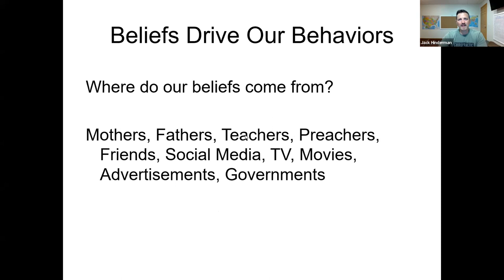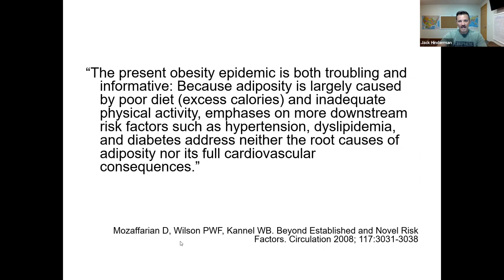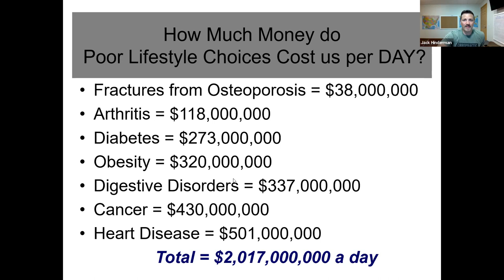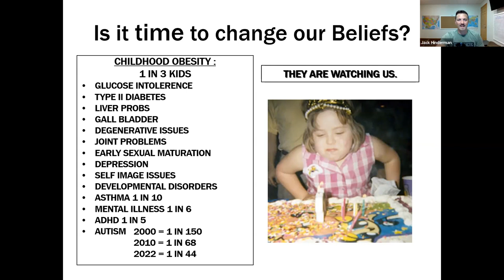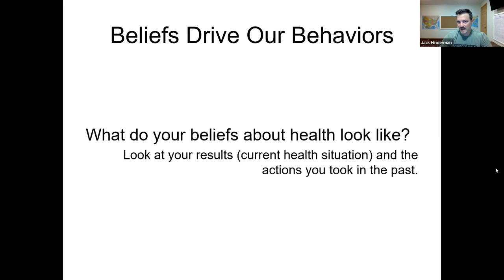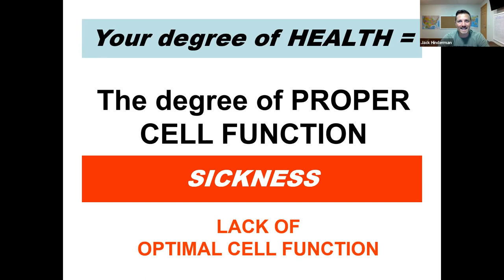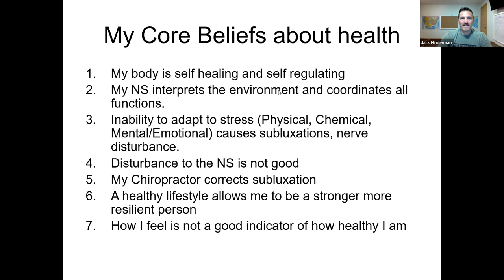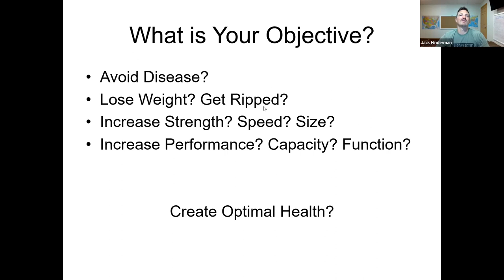Dubuque Chiropractor Family First Chiropractic Wellness Center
In this video Dubuque Chiropractor Dr. Jack D Hinderman presents:  Rebuild the Temple, the 1st of the series of 4 free webinars that focuses on the 3 dimensions of stress in life and how to become more resilient and healthier in the future by understanding what we believe about health and taking small action steps daily.

Dubuque Chiropractor Dr. Jack Hinderman and Dr. Jenny Leist specialize in pediatric development and adult health. Through specific spinal adjustments to correct the subluxation (nerve disturbance in the spine), we have seen positive changes with many health challenges such as ear infections, colic, ADHD, spectrum disorders, digestive issues, reproductive issues, allergies, sinus issues, asthma, concentration problems, anxiety, fatigue, bed wetting, and pain.

Our nervous system's job it to allow our body to adapt to the way we live our lives.  Dr. Jack Hinderman's and Dr. Jenny Leist's jobs are to detect areas of nerve disturbance utilizing the most up to date technology in chiropractic Rolling Thermal, sEMG, Heart Rate Variability, Posture and x-ray exams and correct that disturbance with a specific adjustment allowing for optimal expression of life.

Family First Chiropractic Wellness Center
Dr. Jack Hinderman
Dr. Jenny Leist